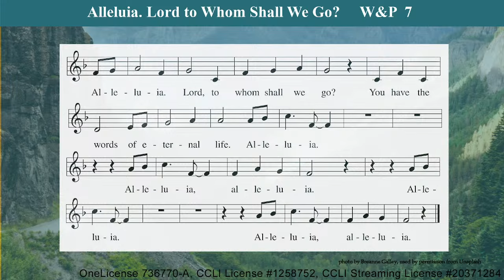February 4 Sermon - Pastor Elena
Pastor Elena preaches from the Book of mark Chapter 1 verses 29-39.